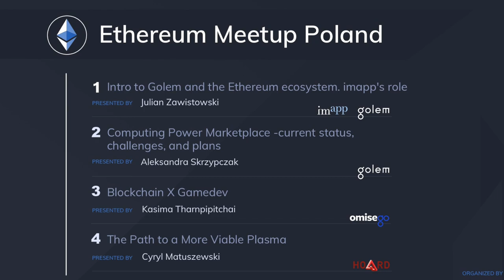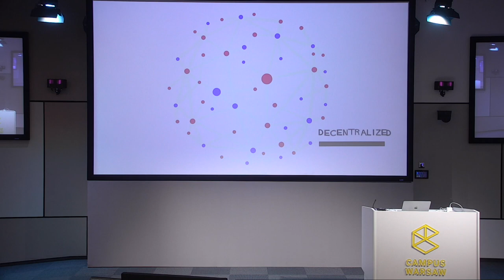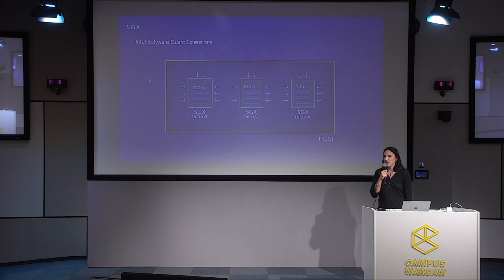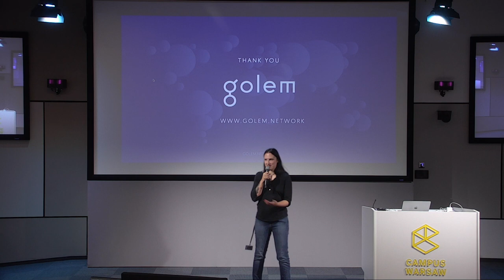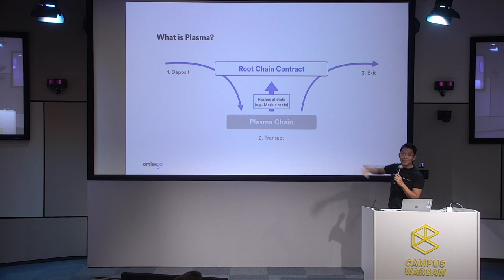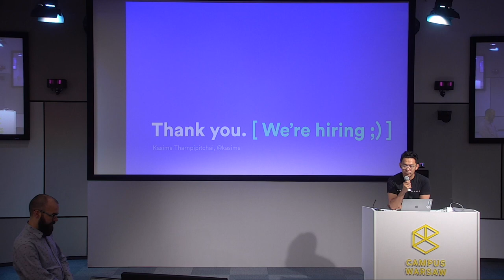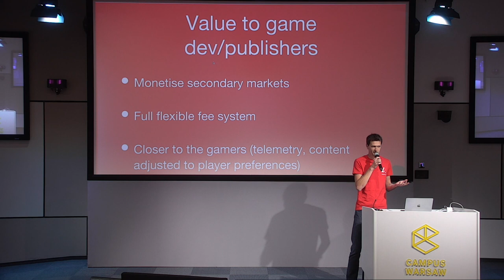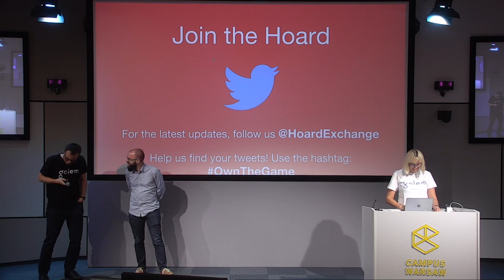Ethereum projects meet in Warsaw: Golem, OMG and Hoard (September 5th, 2018)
Here is the video from the meetup organized in Warsaw Campus by Google.

Event organized by EthWorks

Details:

1. “Intro to Golem and the Ethereum ecosystem. imapp's role.” Julian Zawistowski (imapp, Golem)

Julian is an MA in economics (Warsaw School of Economics). Leader, and entrepreneur, willing to change the world for the better. He started as an economist running a think-tank and a policy analyst for the government, but soon he realized that technology will make a difference. He created imapp to build software projects, which will advance the society, and that is what he does with a top-class team around him.

imapp - company specialized in distributed computing, blockchain technologies, computer graphics, and game development. In particular, the team is involved in the leading projects of the Ethereum ecosystem: Golem, OmiseGO, and Hoard.

2. “Computing Power Marketplace - current status, challenges, and plans” Aleksandra Skrzypczak (Golem Project)

Aleksandra will present Golem Project and walk the audience through the latest software updates. She will share the Use-Case Pipeline and Golem's R&D goals. She will do a soft introduction to Golem’s SGX solution, Graphene-ng.

Aleksandra is Golemancer, co-founder, MSc mathematics, BSc computer science (University of Warsaw), joined imapp over 4 years ago and was the first to work full-time on the Golem Project, doing R&D and general project planning. Till mainnet launch, she used to know every line of code in the Golem repository and is proud of it. Now, she is making sure that the Project scales properly.

Golem - focused on building a global, open-source, decentralized market of computing power that anyone can access. It is made up of a combined power of users' machines, from small PCs to entire data centers.

3. “The Path to a More Viable Plasma” Kasima Tharnpipitchai (OMG)

Development of Plasma, the level 2 scaling solution, has been moving quickly since the white paper was released a year ago. Kasima will give an overview of the specifications that have developed since Plasma MVP, Plasma Cash, Plasma XT, Plasma Debit. More Viable Plasma, the specification developed out of the OmiseGO Research Team, will be explained in detail and Kasima will elaborate on why it is the company’s current direction.

Kasima Tharnpipitchai, Director of Engineering for Plasma at OmiseGO, has been bootstrapping engineering teams at startups in San Francisco for over 15 years. He founded the billing and payments team at GitHub and quickly fell down the blockchain rabbit hole while working on alternative payment methods there.

OmiseGO - payment cards and their networks limit access to financial systems. OmiseGO is building a decentralized exchange to act as public, permissionless payment network to connect mobile wallets and promote financial inclusion in South East Asia and around the world.

4. “Blockchain X Gamedev” Cyryl Matuszewski (Hoard)

Cyryl will explain how Hoard can help players and game developers through blockchain technology all over the world. Though the relationship between these elements seems far-fetched, this is a promising project aimed to shift the gaming industry.

Cyryl Matuszewski is experienced programmer who has ported and optimized engines such as Unreal Engine 3/4, RED Engine, and MT Framework. Cyryl’s work was critical to titles such as The Witcher 2, DMC: Definitive edition, Mortal Kombat X and Dark Souls: Remastered, across most of the major game platforms: PS2, PS3, PS Vita, PS4, Xbox, Xbox 360, Xbox One, and of course PC.

Hoard - platform for making a real usage of blockchain technology in computer games. Through the tokenization of different aspects of games on blockchain, developers will be able to implement new, unusual gameplay features and monetize secondary markets.